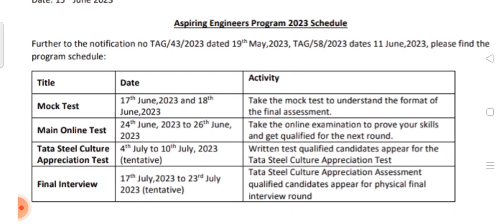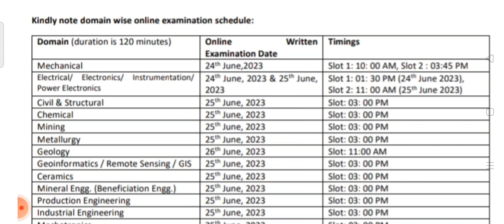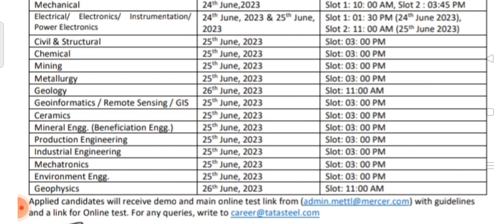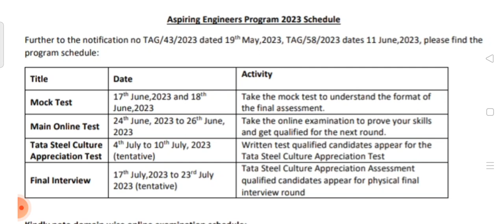TATA STEEL AEP 2023 RESULT DATE , CAT TEST , INTERVIEW DATE , JOINING DATE